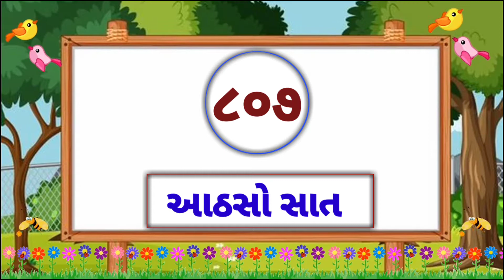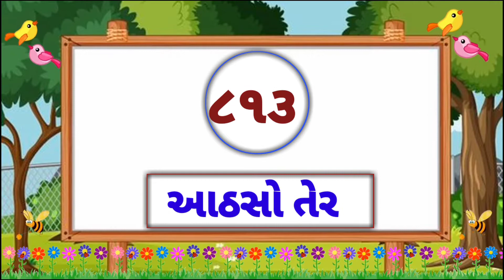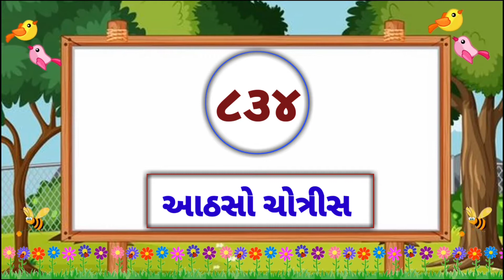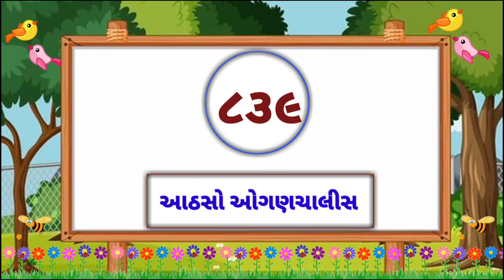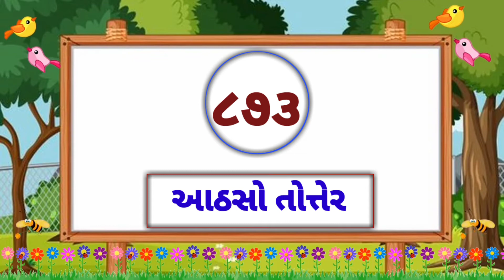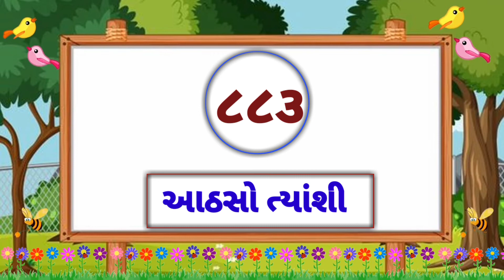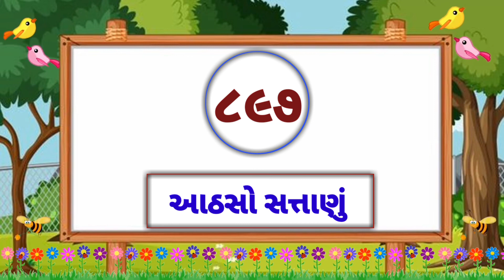801 thi 900 ekdi|૮૦૧ થી ૯૦૦ ગુજરાતી એકડી|સંખ્યાજ્ઞાન |801 થી 900 અંકો|સંખ્યાવાંચન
801 thi 900 ekdi|૮૦૧ થી ૯૦૦ ગુજરાતી એકડી|સંખ્યાજ્ઞાન |801 થી 900 અંકો|સંખ્યાવાંચન|Primary education